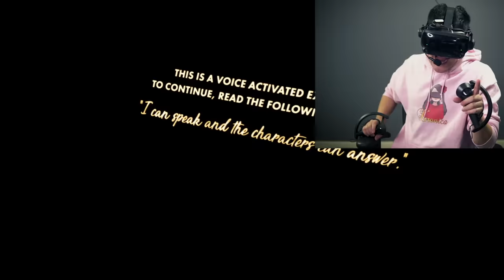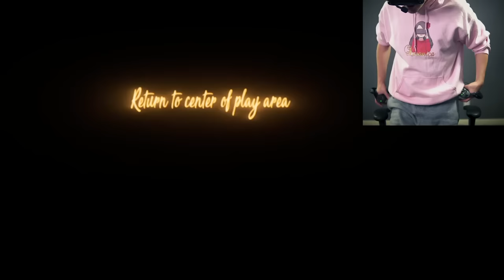VR Dating Has Reached its Peak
Dating in VR is the most awkward, funniest experience. Especially when the characters look like cardboard cutouts!